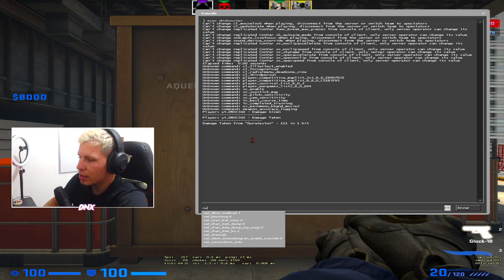Melhor CFG de CS:GO em 2022 pra PC FRACO.. (cores vivas, mira, binds+)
Melhor CFG de CS:GO em 2022 pra mim (cores vivas, mira, binds+)